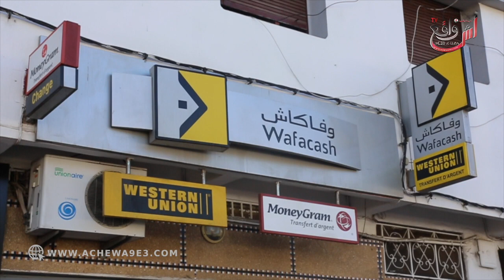خطـ.ير...سرقة وفا كاش بطريقة هليودية بالدار البيضاء شاهد التفاصيل...